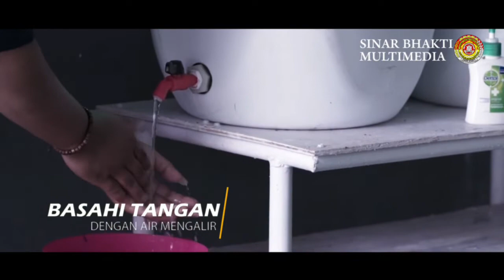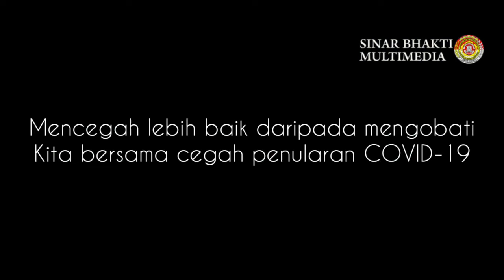HIDUP SEHAT SINAR BHAKTI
Mari hidup sehat!
Agar terhindar COVID 19  kita harus menerapkan hidup bersih dan sehat
dan mencermati perilaku ketika di dalam dan di luar rumah.